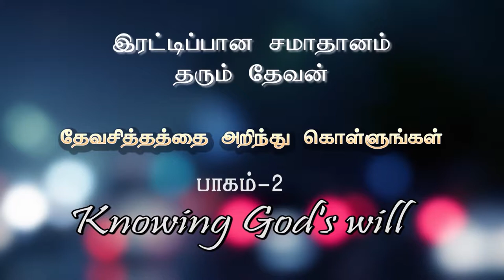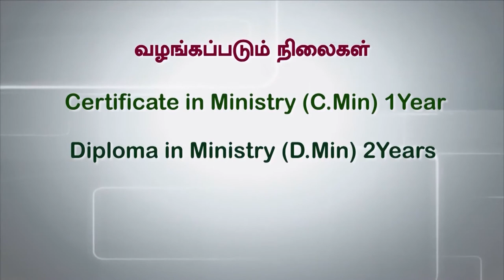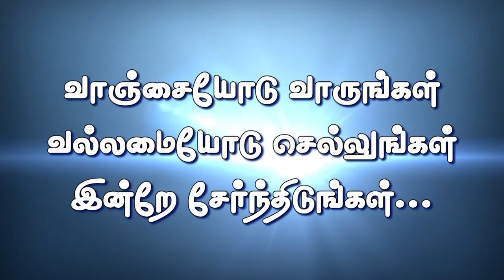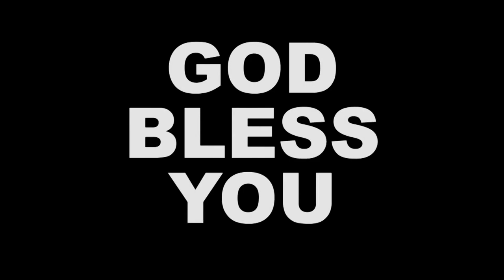20.8.17 Knowing God's will, Part-2 Tamil Christian Message,Rev..R.Paul Moses, FCC, Trichy -3